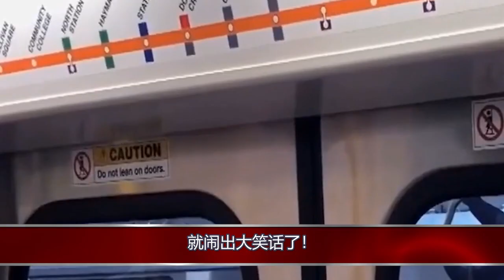一夜传遍全网！拦不住了！中国地铁在美运行出大事！拜登嘲笑世界第一就这？不料列车刚一启动全都闭嘴！国际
一夜传遍全网！拦不住了！中国地铁在美运行出大事！拜登嘲笑世界第一就这？不料列车刚一启动全都闭嘴！